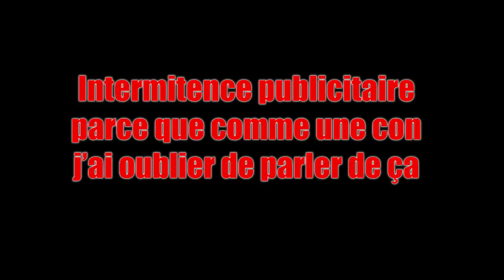Projet participatif ! (10 premières minutes) puis Vlog sur l'avenir de la chaine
La vidéo ne dure que 10 minutes si vous ne voulez entendre parler que du projet LMDE ;)

Pour nous envoyer des images :
- Pseudo
- Réseau social si vous voulez
- Passage illustré
Image: mettre votre pseudo dans le nom de l'image

Envoyez les nous soit à

Pour ce qui est de la partie Vlog j'ai vraiment essayée d'être sincère. la vidéo a été monté un peu rapidement, mais aujourd'hui je suis en hopital psychiatrique justement car je n'arrive plus a gérer mon stresse. je me suis dis que vous proposer une vidéo moins... pauffiné serait sans doute un bon exercice de lacher prise.

Si vous voulez me suivre sur d'autres trucs je vous conseille mon tumblR, Charlotte Cardonnel / Nanitic
Ou bien mon instagram @obfiction / @nanitic et le micromonde
Nanitic concerne un projet de photographie d'insecte. voilà. Sur ce, je vous laisse !

00:00 PROJET WOUHOUUUUUU
11:51 Je m'appelle Charlotte
15:27 Mes erreurs
22:40 Anxiété
23:48 Je ne suis pas une figure de proue de LGDC
27:42 LMDE
32:05 Qui je suis vraiment